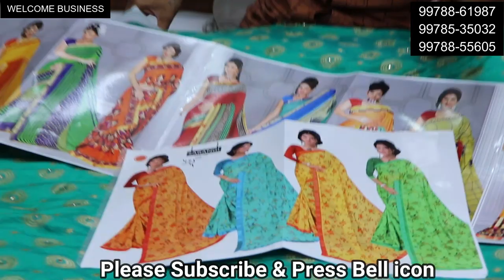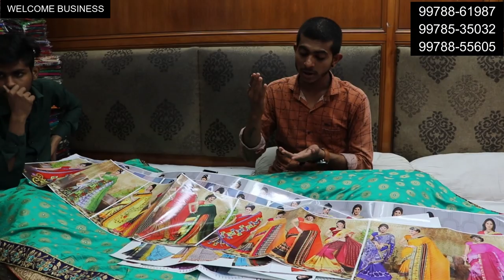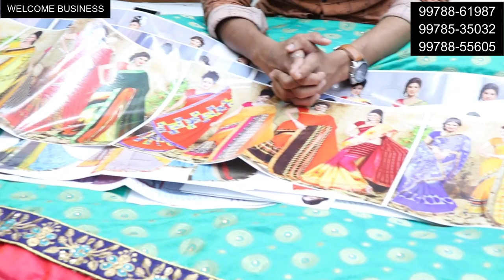खरीदें 65/-, बेचें 250/- सूरत में सबसे सस्ता माल। welcome business #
Hlo friends

Video credit
Subhash Kumar
Saurav Verma

Om sai Creation
C-1003 Ground Floor Surat tex market,

Searching Tags
Wedding wear
Party wear cloths

Lehenga choli
Bridal lehenga
Searching tags
Cloth merchants
Suit merchants
Ladies Punjabi suit
Garam suit
Pashmina suit
Winter collection
Welcome business channel

Ladies suit
Punjabi suit
Embroidered suit
Welcome business
Suit shop
Ludhiana
Delhi wholesale market
Surat wholesale market
Gandhi nagar
Wholesale market of ladies gown
Garara sharara
Cotton suit
Jam cotton

Searching Tags